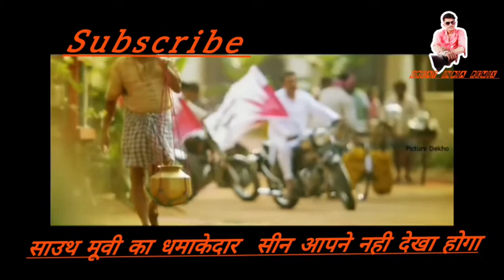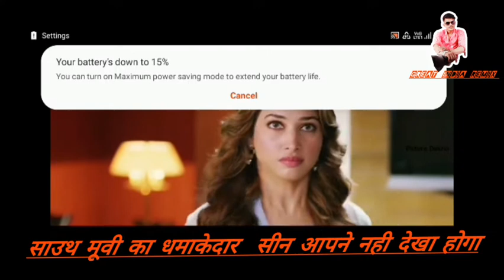जब हीरो पता चली सच्चाई की उसके पिता की मर्डर हिस्ट्री तो फिर उसने किया कुछ ऐसा South movie virl vide